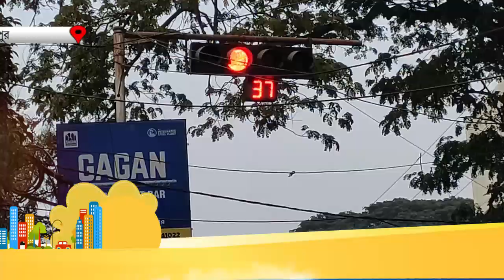Ekhon Sohor: বহরমপুরে ফুটপাত সাজাচ্ছে পৌরসভা, ফের দখল ! দেখভাল করবে কে?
বহরমপুরে ফুটপাত সাজাচ্ছে পৌরসভা, ফের দখল !